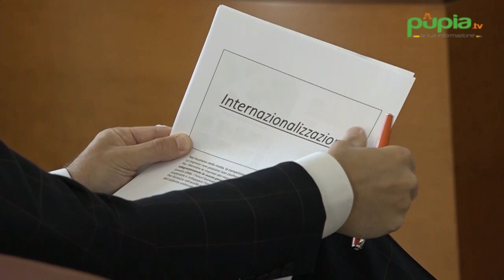Sistema Moda, a Napoli vertice con il sottosegretario Di Stefano (28.07.20)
- Napoli - Opportunità per le imprese del Mezzogiorno nel settore moda: su questo tema si sono confrontati a Napoli - nella sede dell'Università Parthenope - i vertici del sistema moda italiano. Apertura dei lavori affidati al rettore, Alberto Carotenuto. L'occasione di confronto non è sfuggita al sottosegretario di Stato agli Affari Esteri e alla Cooperazione Internazionale, Manlio Di Stefano. Continua su (28.07.20)